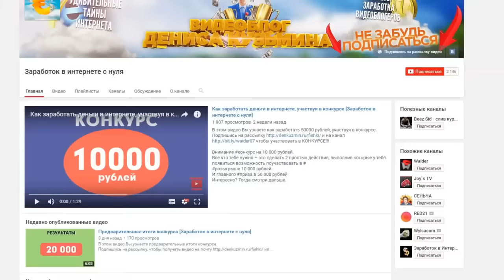Танки Онлайн | БЕСКОНЕЧНЫЕ ГОЛДЫ НА СПАСИ ГОЛДЕ!!! ЭПИК!!!